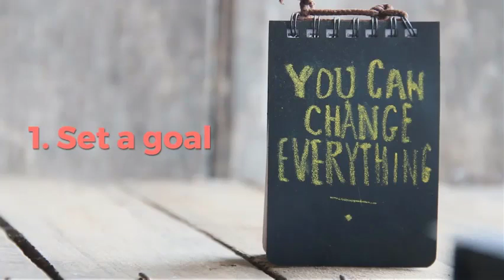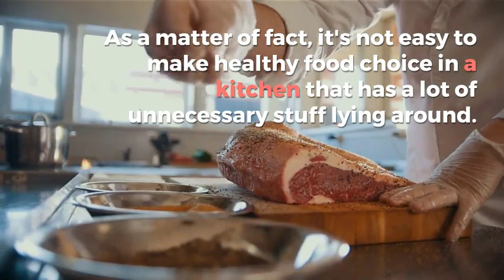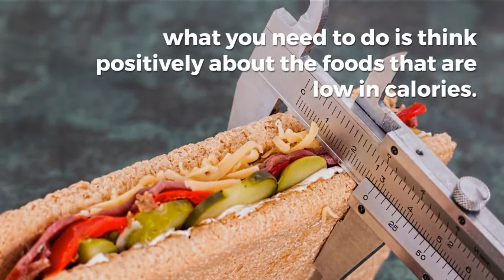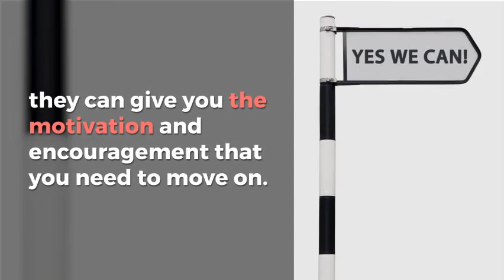8 Easy Tips to Lose Weight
8 Easy Tips to Lose Weight

Shedding the extra ponds is easy if you know how to go about it. Given below are some easy tips that may help you watch the fat burn away. Read on.

1. Set a goal

What is your goal? Do you want to get rid of the extra fat? Do you want to save for a house or dress? No matter what your goal may be, you need to write down the steps that will get you there. Your first step is to know what you really want.

2. Clear the clutter

The purpose of a kitchen counter is to prepare food. They can't be used as a storage medium. So, there should be no visual distractions. Your kitchen should not be full of gadgets that cause distractions. As a matter of fact, it's not easy to make healthy food choice in a kitchen that has a lot of unnecessary stuff lying around.

3. Eat at home more often

Most of Canadian families spend around 30% eating out, says Statistics Canada. If you want to lose your weight, make sure you know how many times you eat out in a week and then try to eat out less often.